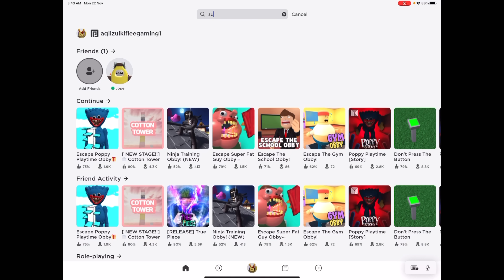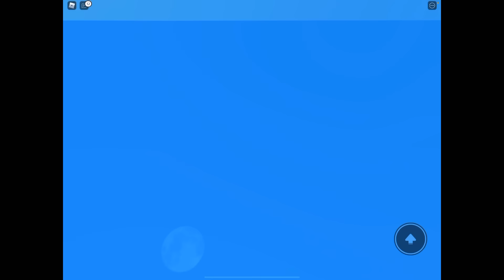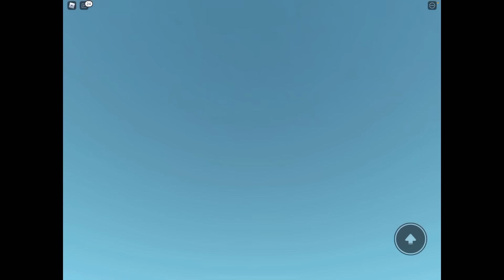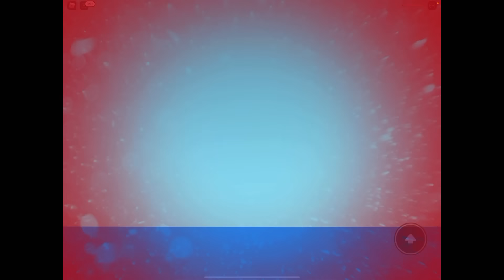TAKUT LA TOLONG KAMI 😭 NATURAL DISASTER SURVIVAL ROBLOX 😂